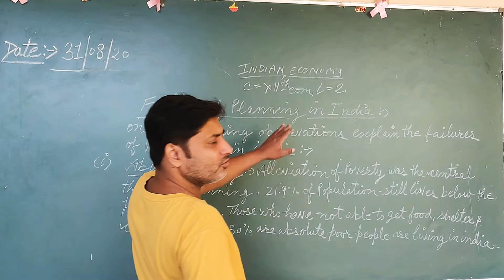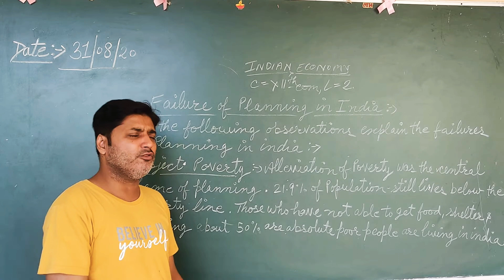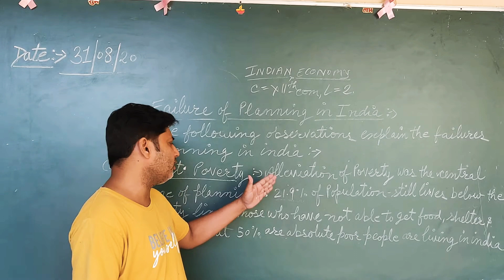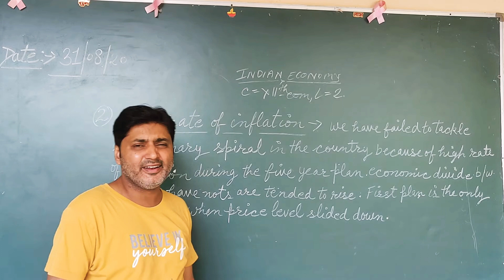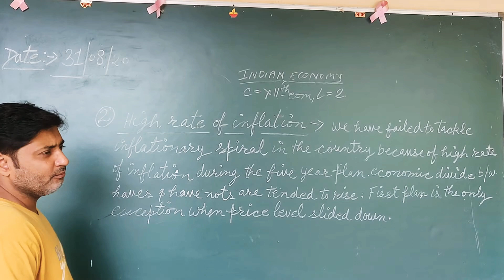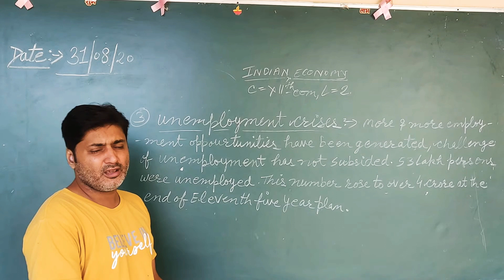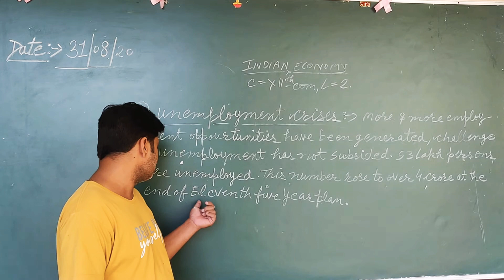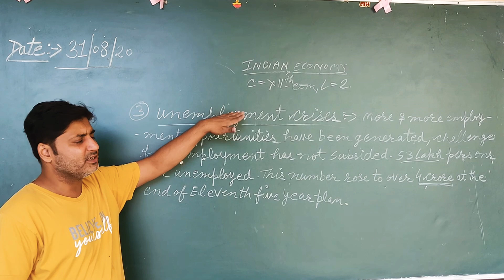Xii com failure of planning